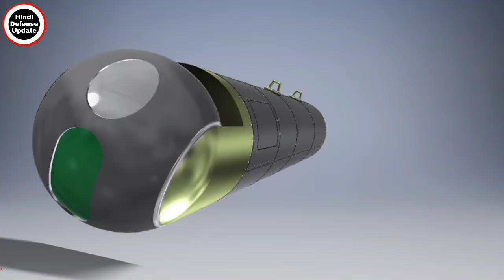इजरायल के बाद अचानक DRDO ने निकाला 100-150 kw का लेज़र हथियार|Drdo Dews Against Uav Target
1. Hindi Defense update
2. Daily Economic News
3. International Politics News
4. World News
5. Daily Weapons News & Videos